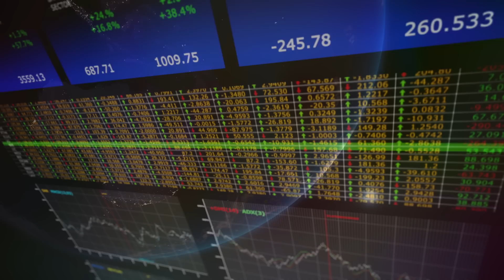Beyond the Line of Sight: Farming and the Future of Food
This confronting and thought provoking event brought together highly-regarded entrepreneurial scientists, futurists and international academics before an audience of industry leaders. The day focused on current international trends and emergent technologies which could have disruptive implications for our primary and food systems.